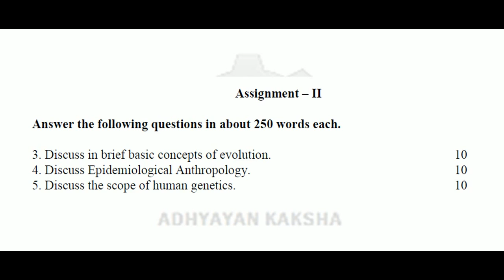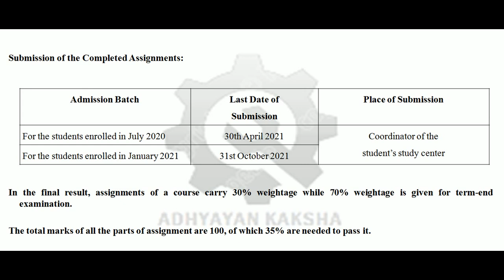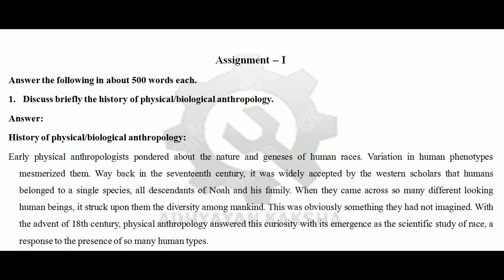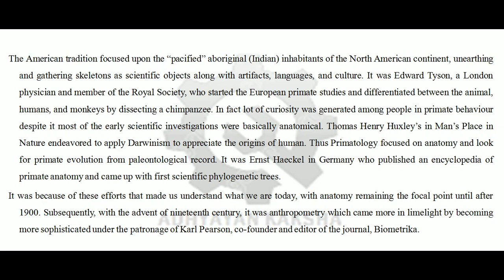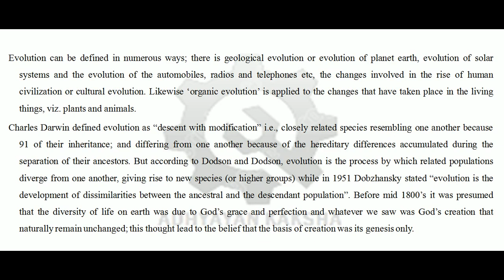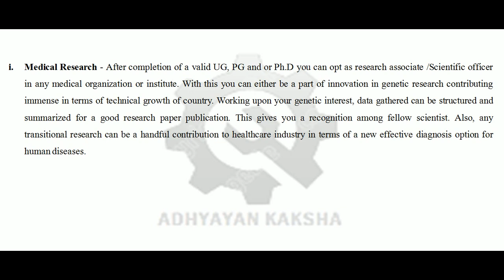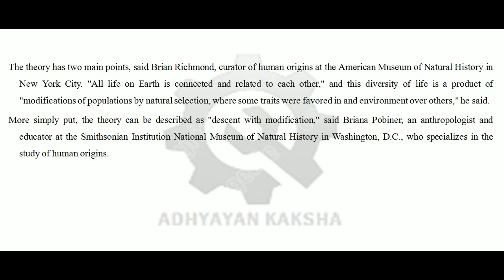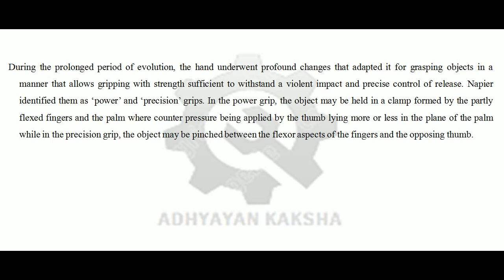BANC 132 (ENGLISH) FUNDAMENTAALS OF BIOLOGICAL ANTHROPOLOGY IGNOU SOLVED ASSIGNMENT 2020-2021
BANC-132– (ENGLISH) - FUNDAMENTAALS OF BIOLOGICAL ANTHROPOLOGY  - IGNOU SOLVED ASSIGNMENT - 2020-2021- HOW TO PREPARE ASSIGNMENT- HOW TO SUBMITTING ASSIGNMENT-90 MARKS चाहिए तो इस तरह बनाए ASSIGNMENT | HOW TO MAKE-PREPARE IGNOU ASSIGNMENT- HANDWRITTEN IGNOU ASSIGNMENT

THIS ASSIGNMENT CONTAINS QUESTIONS:
1. Discuss briefly the history of physical/biological anthropology.
2. Describe Primate Characteristics.
3. Discuss in brief basic concepts of evolution.
4. Discuss Epidemiological Anthropology.
5. Discuss the scope of human genetics.
6. Physical versus Biological Anthropology: An Overview.
7. Concept of Gene.
8. Darwin’s Theory of Evolution.
9. Discoss about primate origin.
10. Adaptation to cold.
11. What do you understand by opposable thumb and manual dexterity?